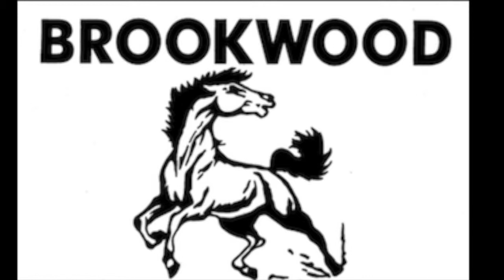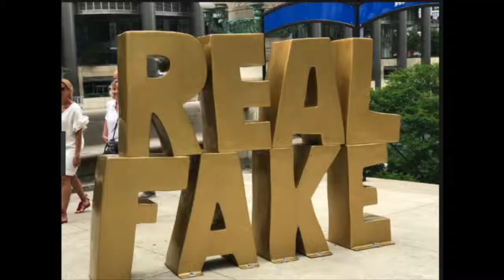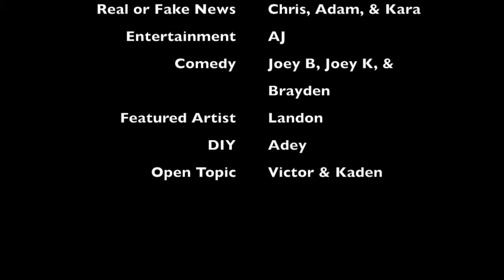Brookwood Broadcast #15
3/20/19 Brookwood Broadcast #15.